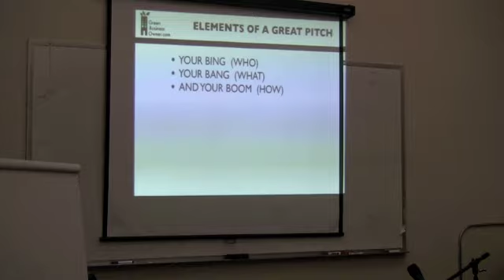GBO - 30 Second Pitch Exceprt of Social Entrepreneur Boot Camp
Dr. Patel of Green Dentistry shares her 30-second pitch to aspiring eco entrepreneurs during Green Business Owner's Social Entrepreneur Boot Camp.